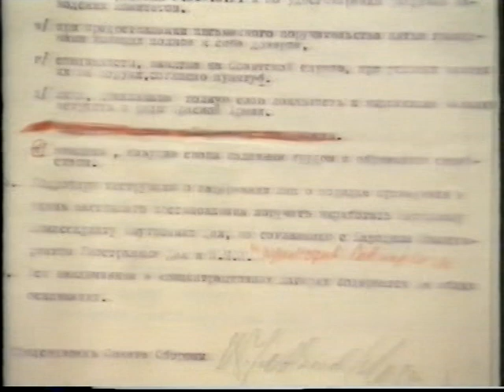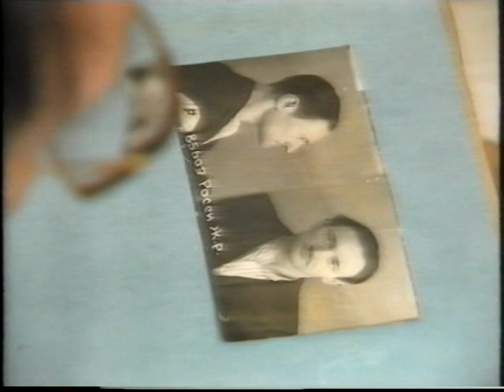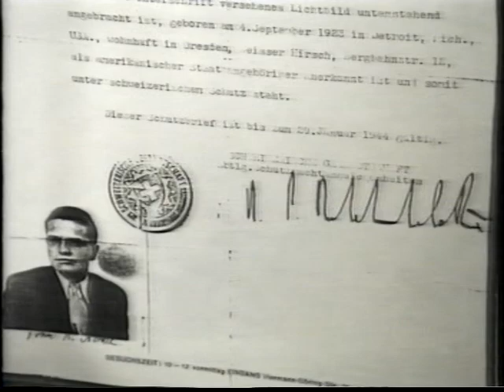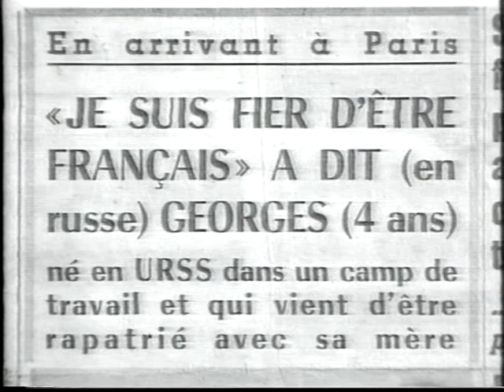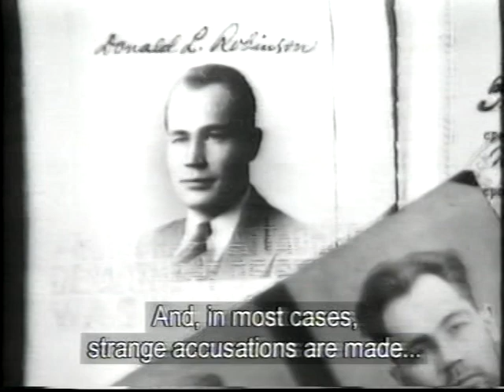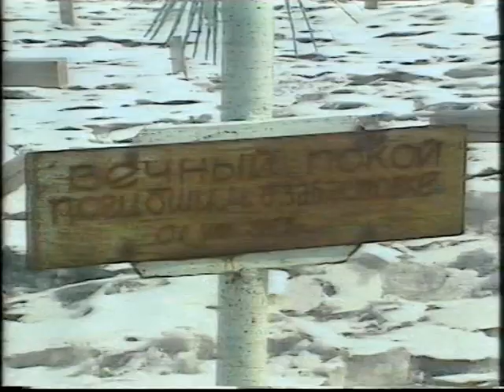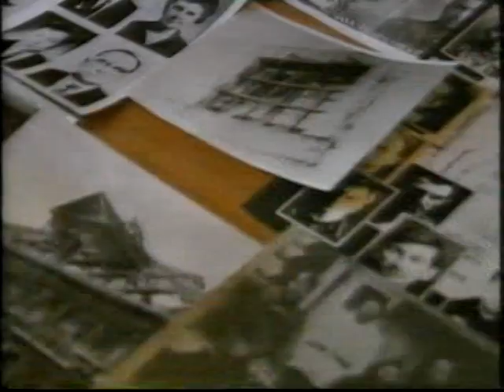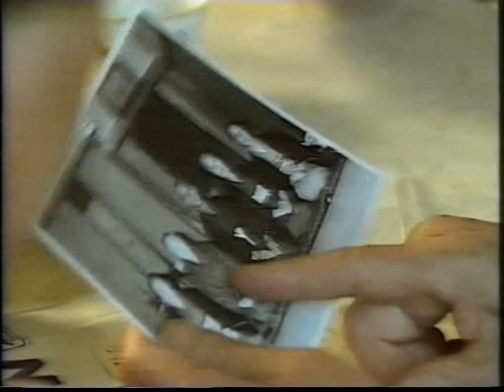Foreigners in the Gulag. Stalin's foreign slaves (1996).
For half a century the Soviet Union's labour camps made virtual slaves of millions of Russians. But the Russians were not the only ones who suffered. Tens of thousands of foreigners were also caught up in this nightmare world. Using what was newly-released film from the archives and testimonies of former prisoners, this film traces the history of these slave-labour camps.
Directors Peter Hercombe. Thibaut d' Oiron. Last three or four minutes missing.